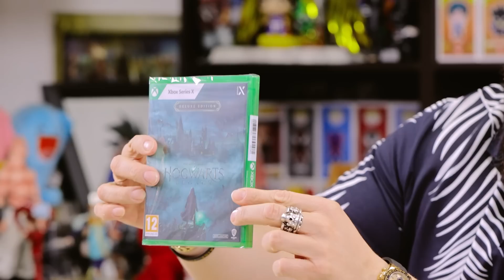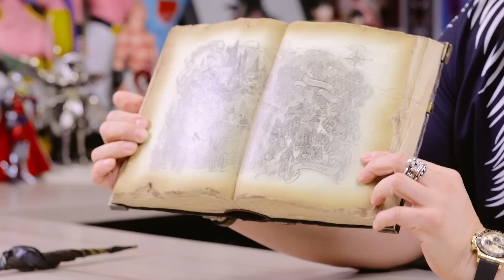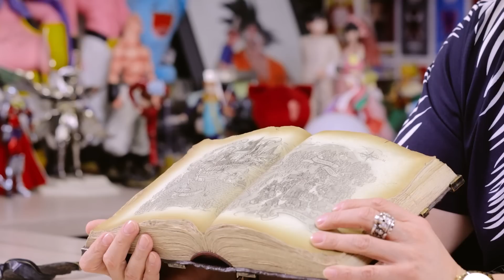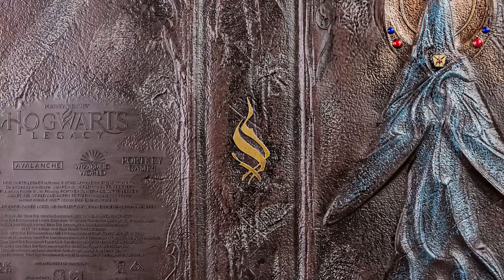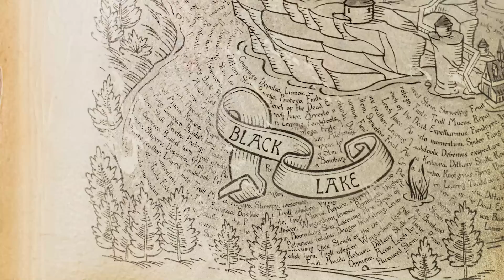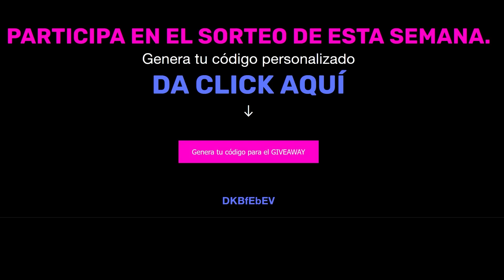Hogwarts Legacy x Warner Bros Games - Darkoburi Unboxing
Este domingo les traigo un espectacular unboxing de la edición especial del juego Hogwarts Legacy de Warner Bros Games. ¡No se pierdan ningún detalle de estas increíbles piezas y prepárense para el giveaway al final del video! ¡Peace Out!